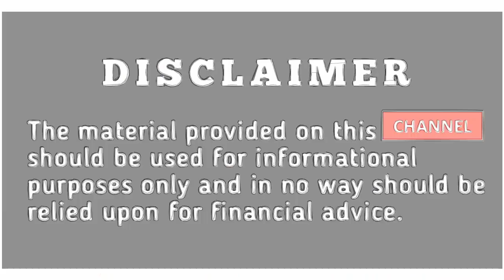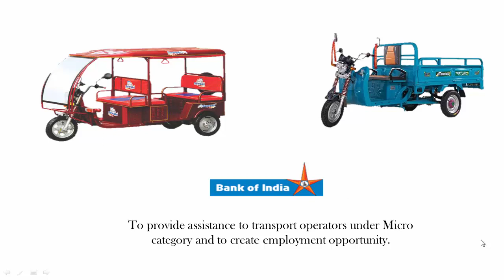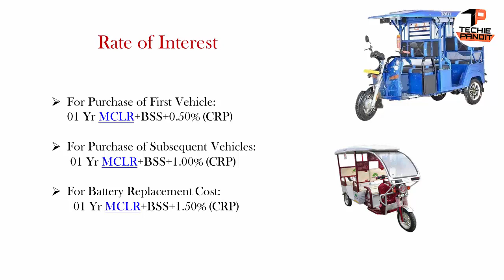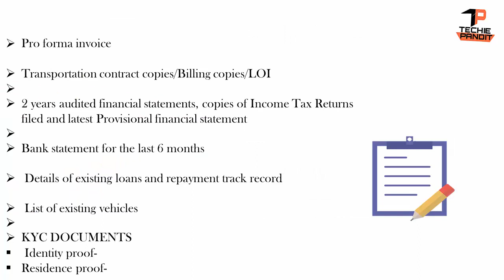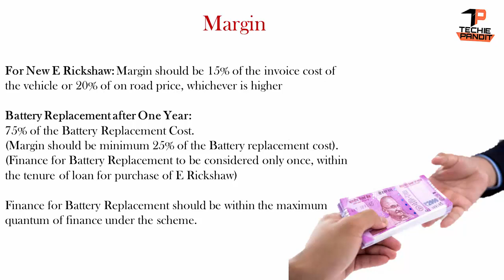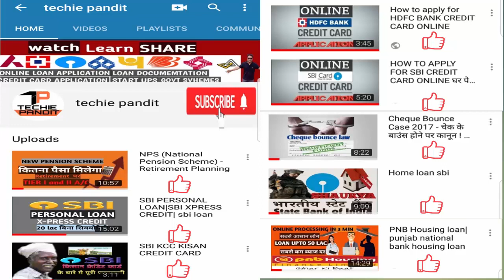e rikshaw loan | eletric rikshaw loan | bank of india | auto loan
how to get electric rikshaw loan from bank of India - documents required, eligibility criteria, interest rate, margin, security, charges etc.